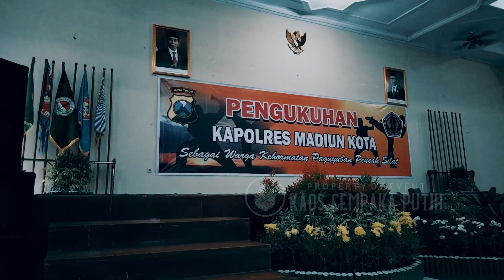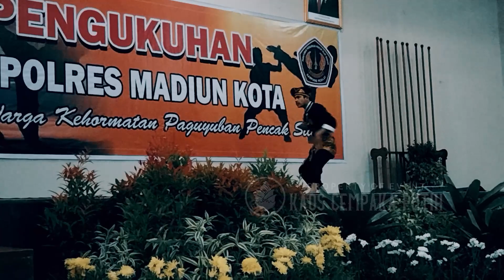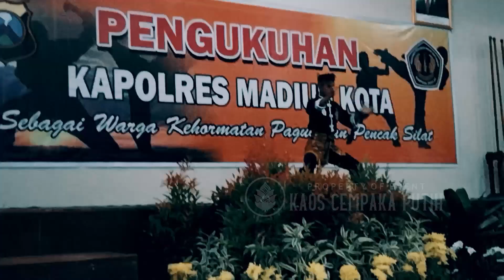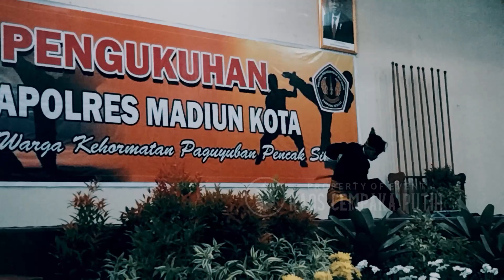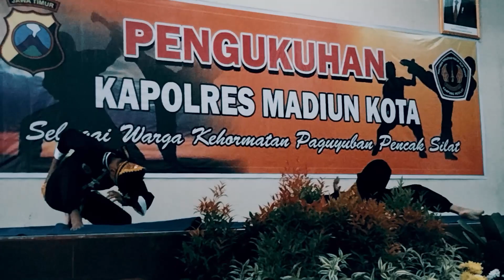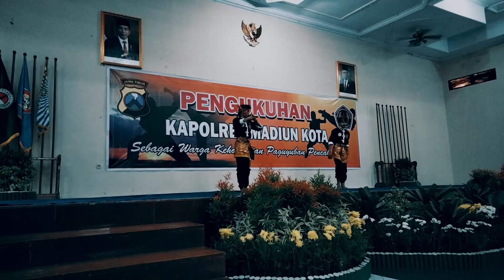IKS PI - KERA SAKTI